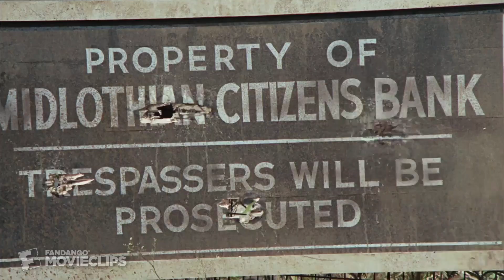Bonnie and Clyde (1967) - We Rob Banks Scene (3/9) | Movieclips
CLIP DESCRIPTION:
Bonnie Parker (Faye Dunaway) and Clyde Barrow (Warren Beatty) show compassion to a farmer who lost his property to the banks.

FILM DESCRIPTION:
Based loosely on the true exploits of Clyde Barrow and Bonnie Parker during the 30s, the film begins as Clyde (Beatty) tries to steal the car of Bonnie Parker (Faye Dunaway)'s mother. Bonnie is excited by Clyde's outlaw demeanor, and he further stimulates her by robbing a store in her presence. Clyde steals a car, with Bonnie in tow, and their legendary crime spree begins. The two move from town to town, pulling off small heists, until they join up with Clyde's brother Buck (Gene Hackman), his shrill wife Blanche (Estelle Parsons), and a slow-witted gas station attendant named C.W. Moss (Michael J. Pollard). The new gang robs a bank and Clyde is soon painted in the press as a Depression-era Robin Hood when he allows one bank customer to hold onto his money. Soon the police are on the gang's trail and they are constantly on the run, even kidnapping a Texas Ranger (Denver Pyle) and setting him adrift on a raft, handcuffed, after he spits in Bonnie's face when she kisses him. That same ranger leads a later raid on the gang that leaves Buck dying, Blanche captured, and both Clyde and Bonnie injured. The ever-loyal C.W. takes them to his father's house. A trap is set that ends in one of the bloodiest death scenes in cinematic history.

CREDITS:
Cast: Warren Beatty, Faye Dunaway
Director: Arthur Penn
Producer: Warren Beatty
Screenwriters: David Newman, Robert Benton, Robert Towne